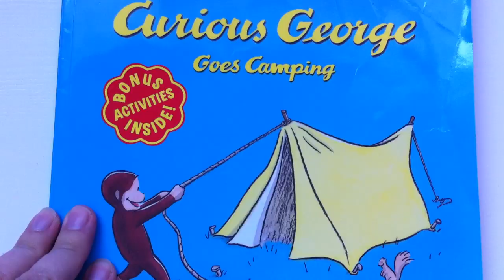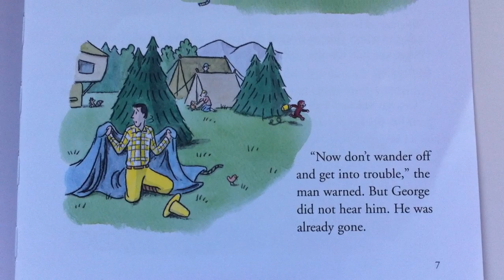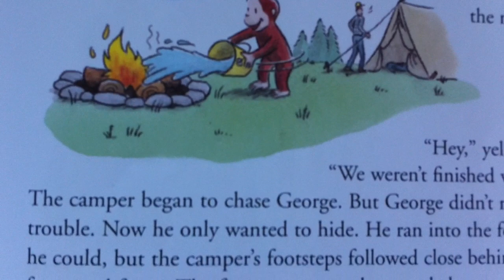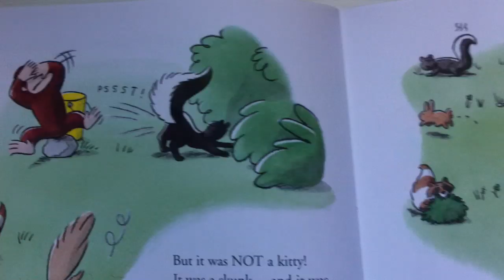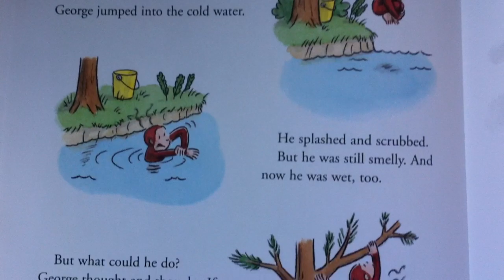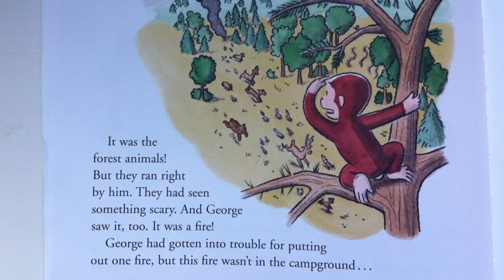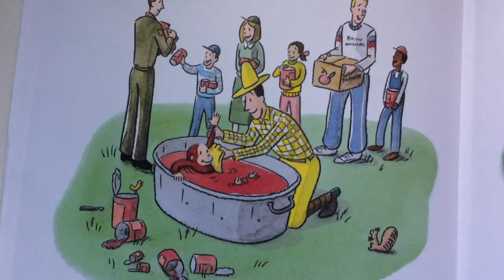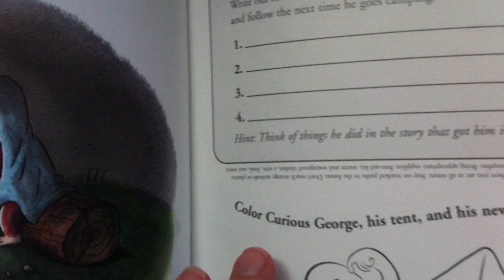BOOK ~ Curious George Goes Camping by Margret Reys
Curious George gets into mischief while camping but is able to redeem himself in an emergency.